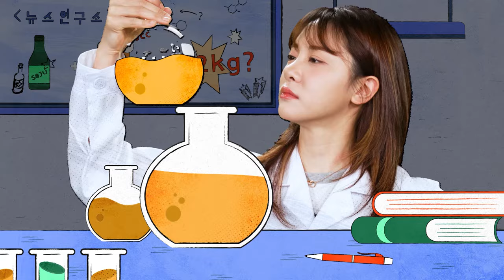주인이 위험에 빠졌다! 과연 강아지는 구해줄까? | 민아의친절한연구소 EP.10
갑작스러운 괴한의 습격!! 💥
강아지는 주인을 지켜줄 수 있을까?

연구소장 민아의 펫🐾 실험견으로 출연!!
김민아는 강아지 덕분에 살아남을 것인가🐶💪